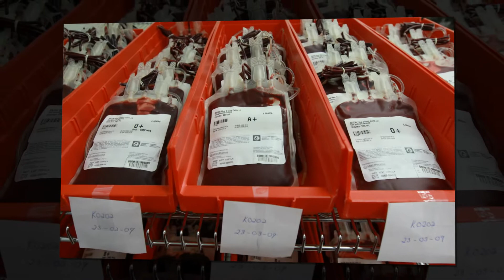రక్తదానం చేసే ఉద్యోగులకు బంపర్ ఆఫర్ / Indiwood